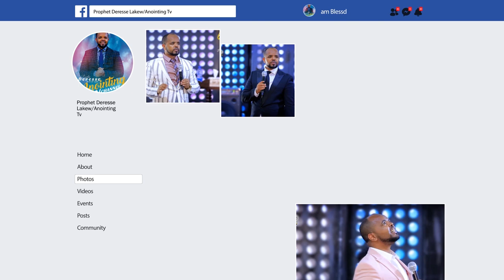በትንቢቱ ቃል ሴት ልጅ ታቀፍኩኝ...||MAN OF GOD PROPHET DERESSE LAKEW